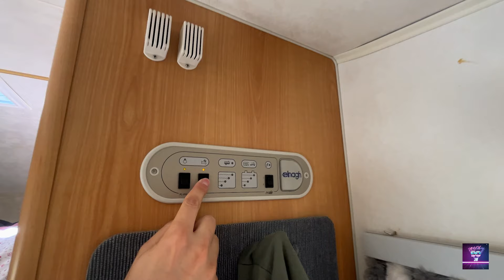1º Primera Experiencia y Viaje en Autocaravana 🏕️(ideal para disfrutar de la naturaleza)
Recorremos parajes de ensueño en Extremadura / España y disfrutamos de un contacto super directo con la naturaleza . Dale esa manita arriba y sígueme eso ayuda mucho a poder seguir y es GRATIS!! jeje